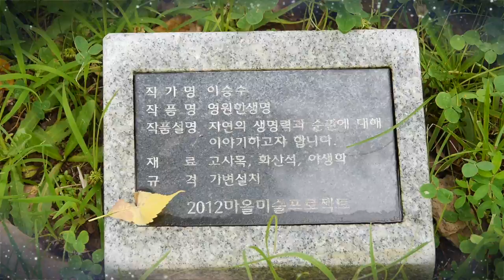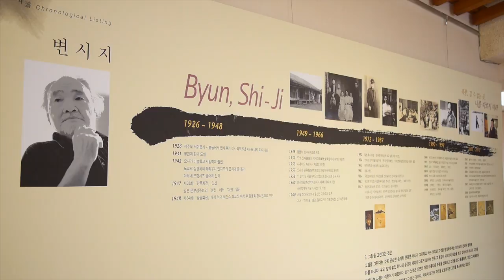- 작가의 산첵길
This video is about 작가의산책길 서귀포시여행
작가의 산책길 설명을 사투리로 들어봅니다